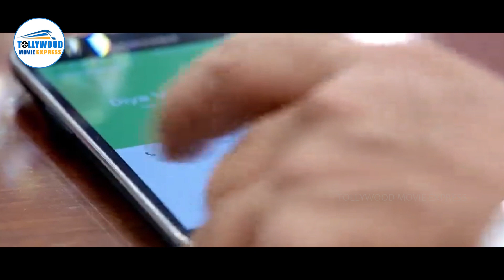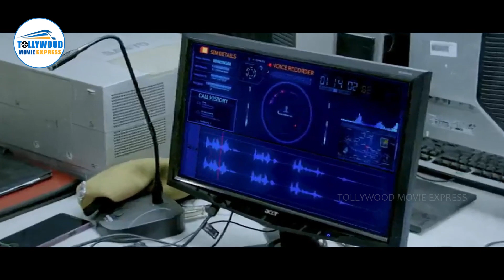Vikram Telugu Ultimate Movie Police Scene | Tollywood Movie Express